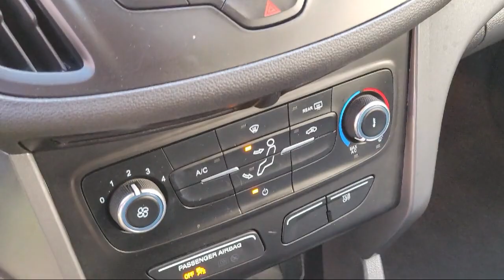2018 Ford Escape S Sport Utility Sacramento Roseville Elk Grove Folsom Stockton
2018 Ford Escape S Sport Utility Stock Number: R97674 Vin:1FMCU0F7XJUC95409 Previous Rental.
Future Ford
650 Automall Drive